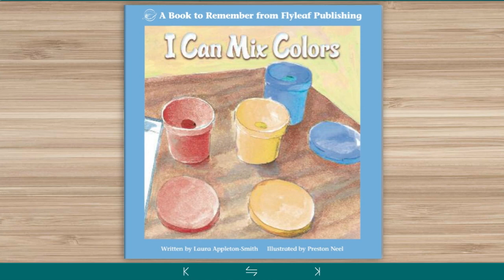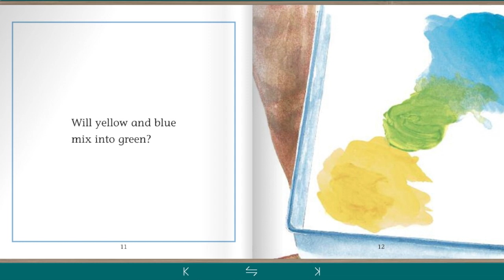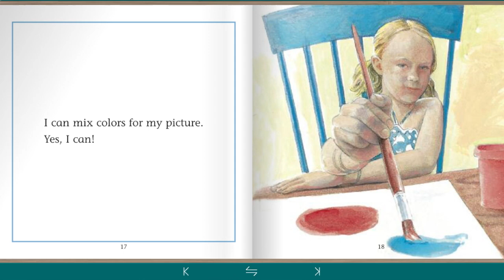Story Time Episode 10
Join me as I read "I Can Mix Colors" by Laura Appleton-Smith.